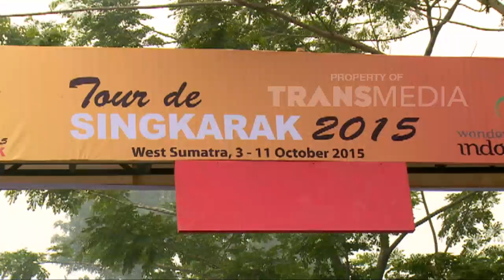MY TRIP MY ADVENTURE - Tour de Singkarak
Tim ini mengeksplorasi daerah wisata di Indonesia. Kisah-sah seru mereka alami bahkan untuk yang pertama kalinya.My Trip My Adventure diharapkan mampu memberikan inspirasi tersendiri bagi para petualang sejati dan ikut melestarikan cagar alam dan budaya Indonesia. kunjungi channel resminya di